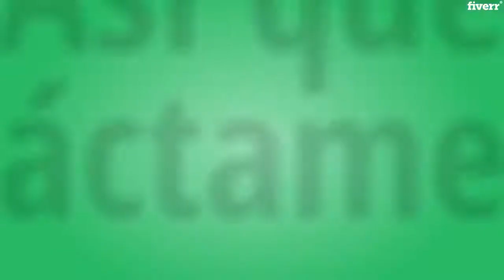Write your resume, cover letter, linkedin profile, also in spanish - Best Other service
Link to this gig:
Write your resume, cover letter, linkedin profile, also in spanish Special discount
Best cheap Other Service
Are you a professional and have not found a job in your area? Tired of sending your CV without having a response in the jobs in which you postulate? Have you been in different interviews and do not get the desired results?
Your job search is the basis for your professional and personal growth, knowing how to approach the professional and working world is fundamental to achieving your objetives and goals.
Get the best tools to achieve your desired job and the professional and personal growth that you want, focusing and exploring your skills and strengths, establishing an action plan, shaping your profile and highlighting it in a CV adapted to the country where you are and achieving your dreams, regardless of the country where you are.
Packages:
Basic - Complete resume editing and rewriting service (1-2 pages)
Standard - Full resume rewrite plus the creation of a cover letter or your Linkedin profile to complement your resume.
Premium- Get the standard package plus full LinkedIn profile review and optimization services.
Guaranteed, I am a trained psychologist in Human Resources, with more than for 10 years of experience. This service is also in SPANISH!

English,Spanish